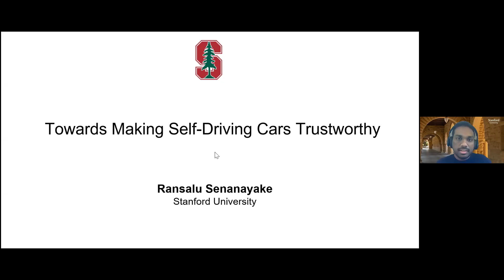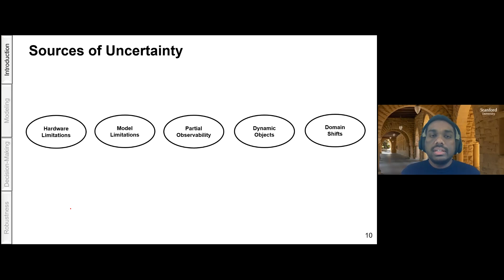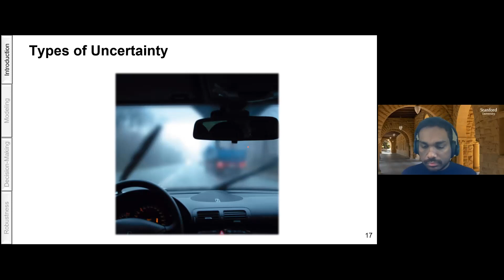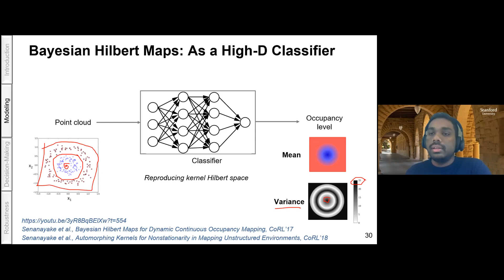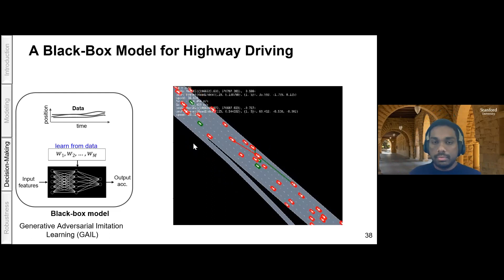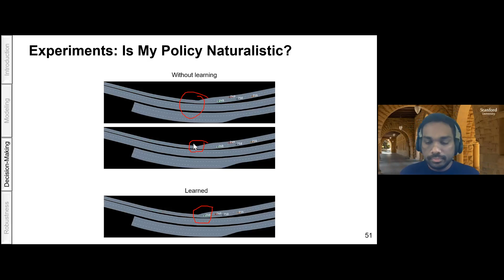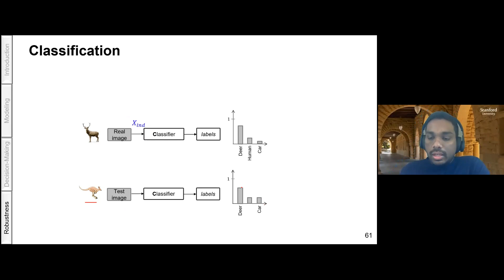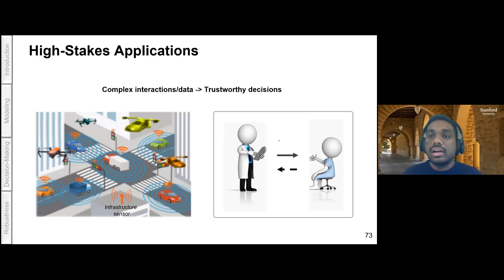Computer Engineering Seminars #9 : Towards Making Self-Driving Cars Trustworthy